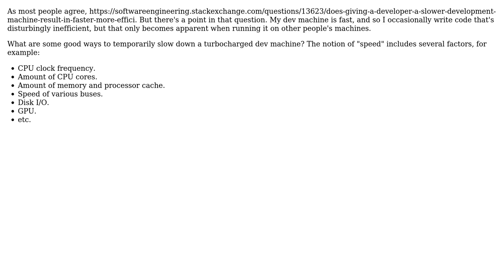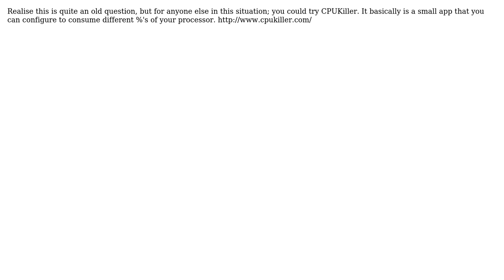Software Engineering: How to slow down your computer (for testing purposes)? (5 Solutions!!)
Software Engineering: How to slow down your computer (for testing purposes)?

With thanks & praise to God, and with thanks to the many people who have made this project possible! | Content (except music & images) licensed under CC BY-SA | Music | Images & others | With thanks to user Michael Shaw user Joonas Pulakka user Jason user devnull user Dave and the Stack Exchange Network Trademarks are property of their respective owners. You are responsible for your own actions.